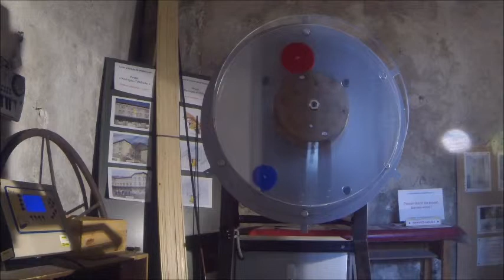Projet Horloges d'Altitude : Cadran « made in HdA » (version 1).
Nous présentons ici le cadran « made in HdA » de la minuterie mécanique Brillié de l’horloge du Cinématographe de la gare de Cannes. Le système est commandé par une horloge Microquartz DELTA2 offerte par la société Bodet. Nous observons le cadran « made in HdA » filmé pendant plus d’une heure par une GoPro Hero3, puis accéléré 80 fois. Ce projet a été développé avec les BTS MI et MS. Merci à tous les acteurs de ce projet et en particulier au cinéaste. A suivre… Pour en savoir plus consulter le site du Lycée d’Altitude.